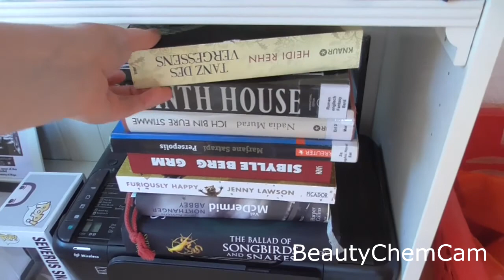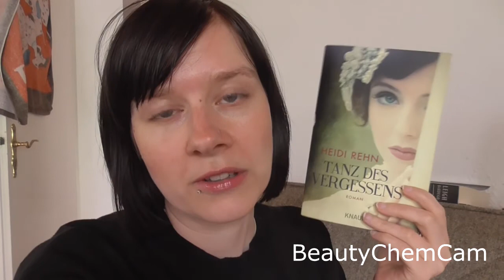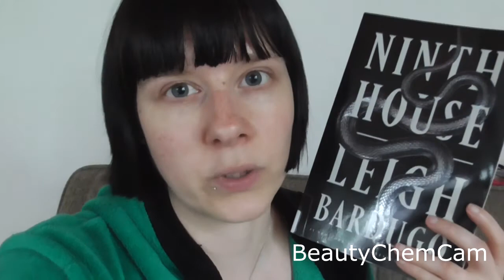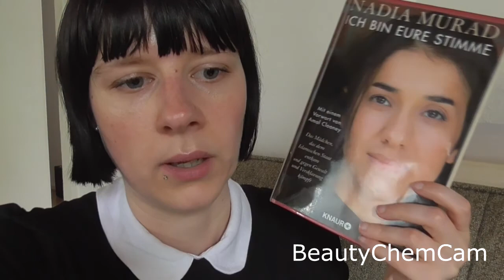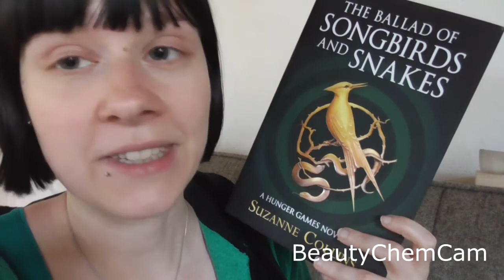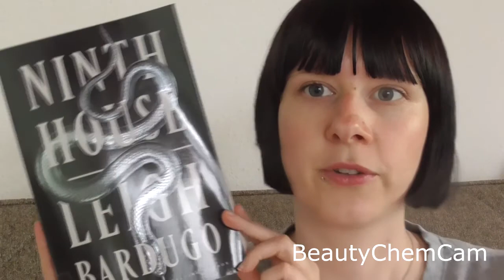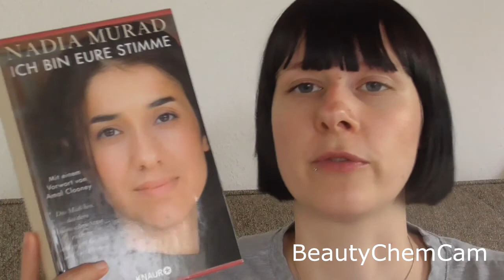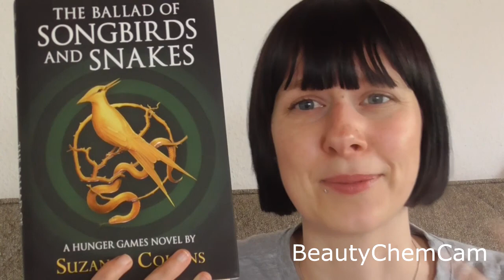June Reading Vlog and Wrapup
This is my vlog and wrapup for the MakeYourMythTaker readathon in June 2020.

0:00:00 Vlog
0:47:40 Wrapup